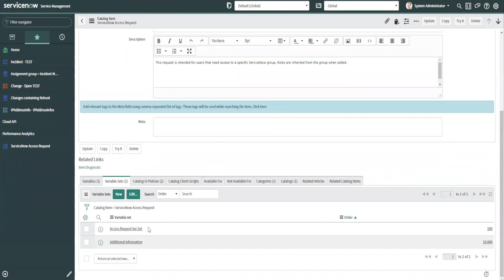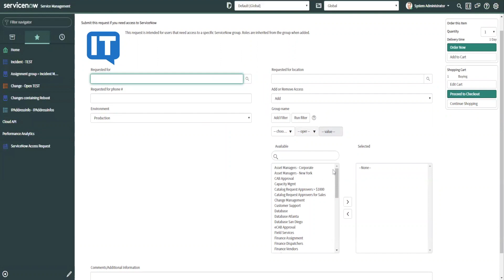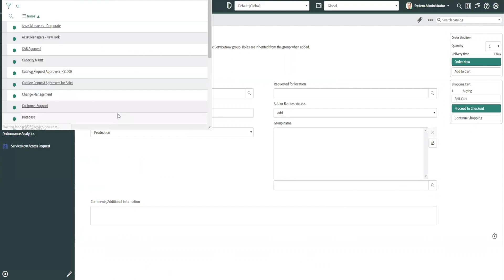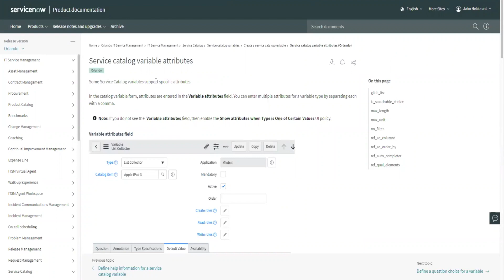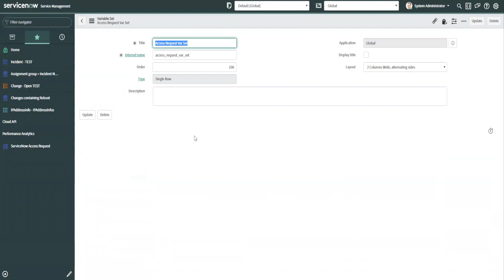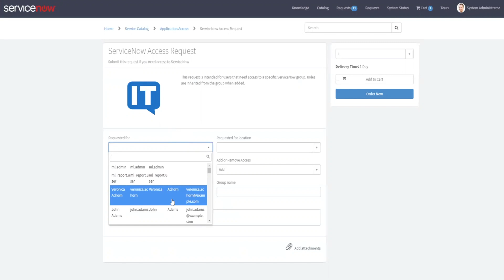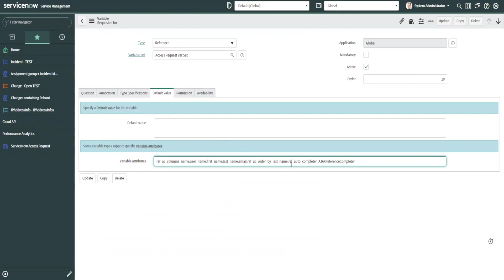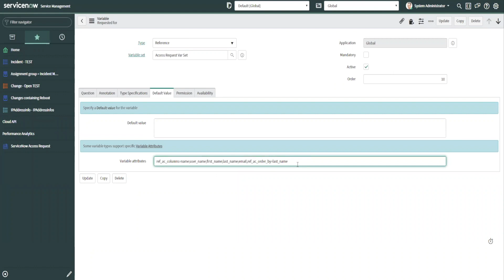ServiceNow Tips & Tricks 5 Variable Attributions | Share the Wealth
John Helebrant of GlideFast Consulting presents tips and tricks for variable attributions in ServiceNow.

Some service catalog variables support specific attributes. In the catalog variable form, attributes are entered in the Variable attributes field.